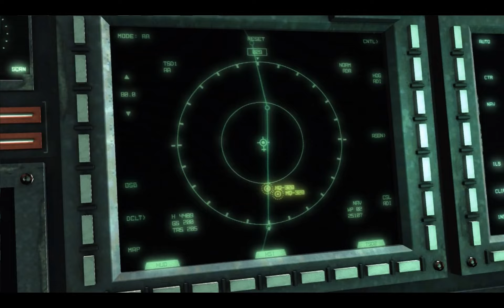Metal Gear Rising Revengence (PC) - Lets Play #11 (Deutsch/German)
Mein 100. Video WHOOP WHOOP!!!